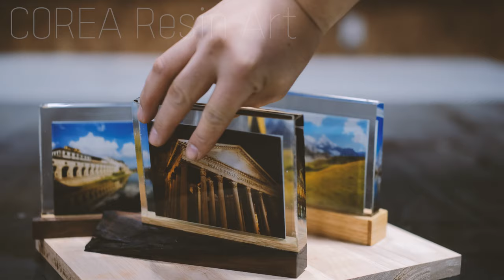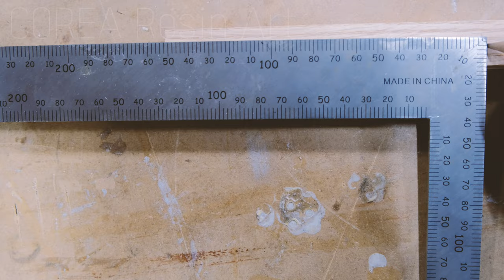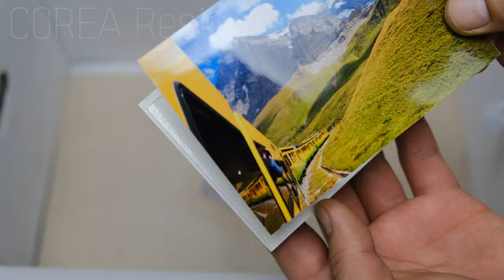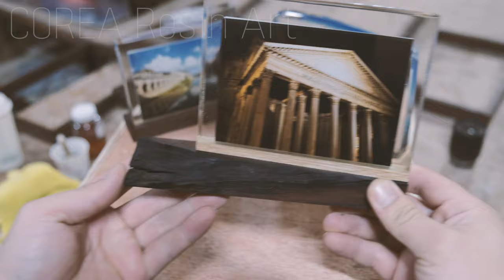Epoxy Resin Photo Frame - Resin Art